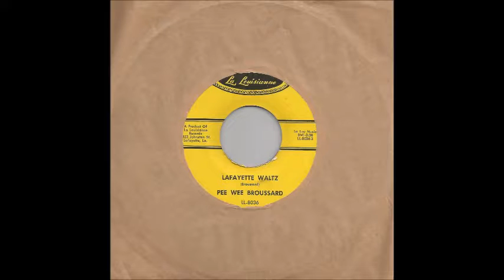PEE WEE BROUSSARD LAFAYETTE WALTZ CAJUN